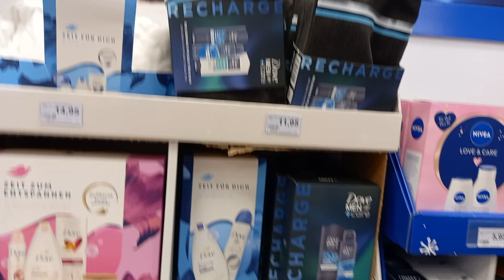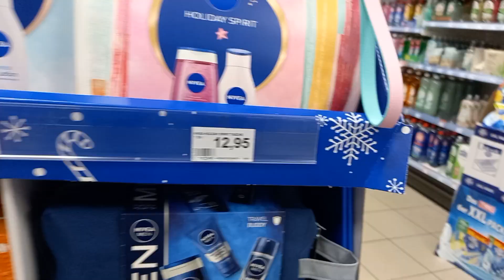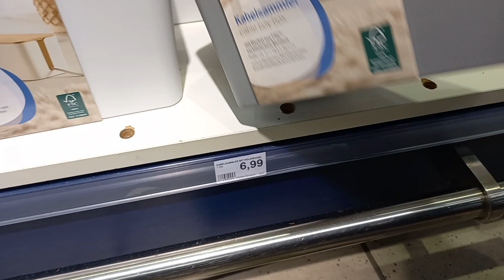Almanya sokakları ,Rossmann